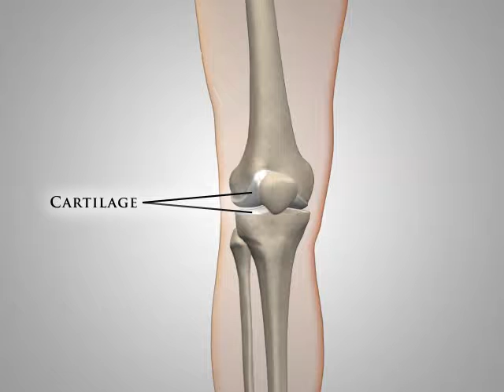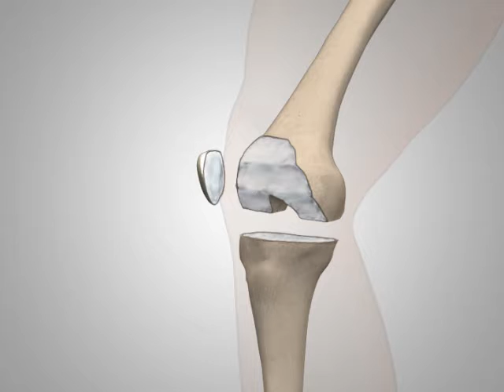Knee Replacement Surgery